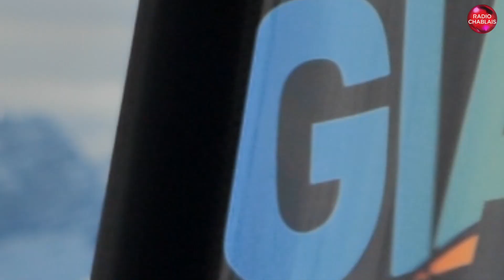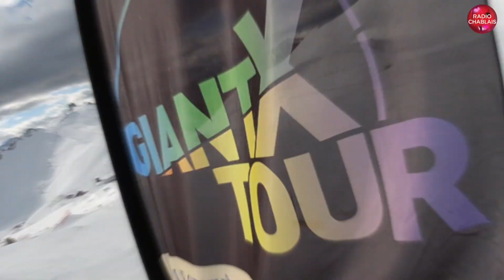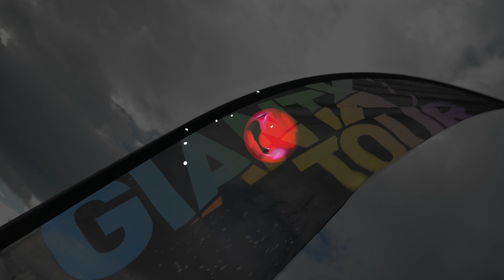Leysin accueille la 23ème édition du GiantXtour en cette fin de semaine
Une centaine d'étudiants et d'apprentis se sont retrouvés jeudi à Leysin pour la 23ème édition du Giantxtour. Au programme: des épreuves de freestyle, comme du skicross, du snowboardcross et du slopestyle. Mais de nombreux autres participants sont aussi attendus vendredi et samedi sur l'évènement.